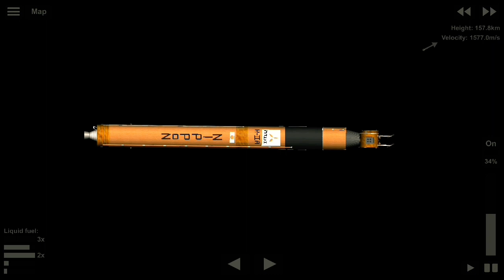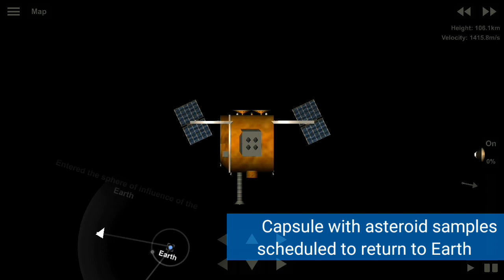Spaceflight simulator Asteroid Sampling /Japanese mission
Hayabusa2: launched with Nippon rocket and
 Capsule with asteroid samples scheduled to return to Earth
》 Spaceflight simulator game

In June 2018, the Japanese Aerospace Exploration Agency (JAXA) spacecraft and sample return mission Hayabsua-2 arrived at the near-Earth asteroid 162173 Ryugu. The first scientific results from the mission, published this week in a trio of papers in the journal Science, portray Ryugu as a porous ‘pile of rubble.’